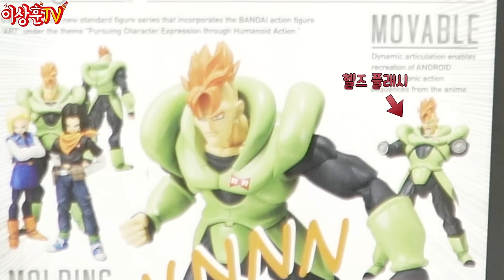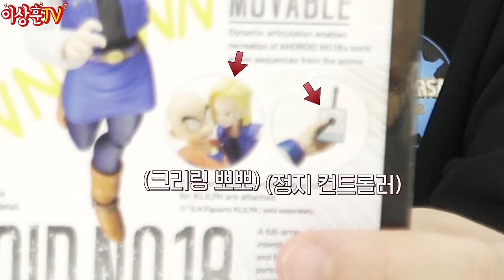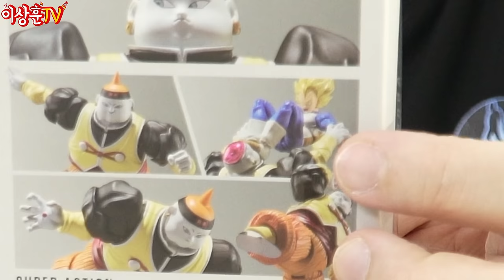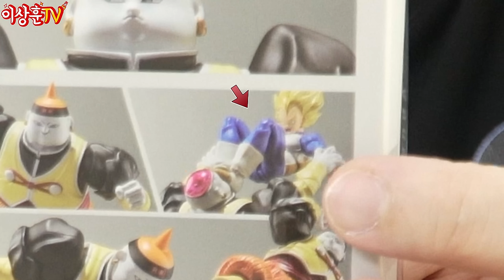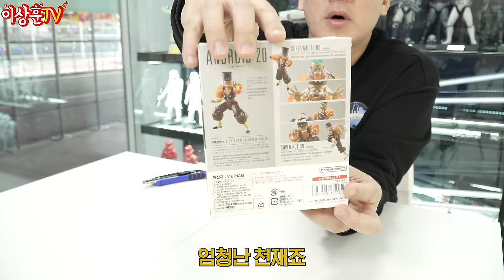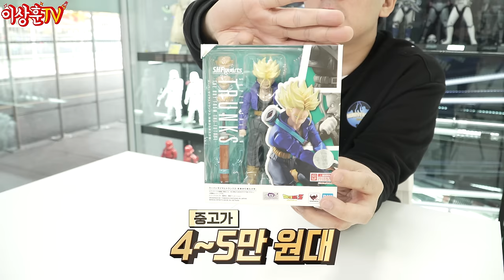드래곤볼#6 전투력이 높을수록 가격도 높다?! 인조인간 전종! & 트랭크스 [반다이]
드래곤볼 영상이 올라가는 오늘 토리야마 아키라 선생님의
갑작스런 비보를 들었습니다. 삼가고인의 명복을 빕니다.

오늘은 드래곤볼 인조인간 시리즈입니다.
인조인간 16호 구판
인조인간 17호 구판
인조인간 18호 구판
인조인간 19호 최신판
인조인간 20호 최신판
미래에서 온 소년 트랭크스